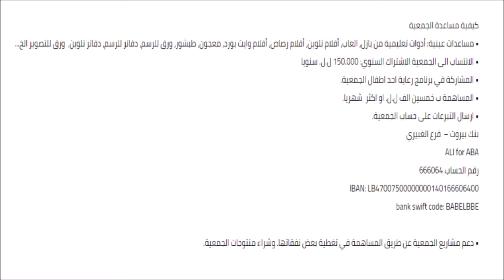70 حسونة وصعوبة اكتساب جدول الضرب رقم 2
لمشاهدة الفيديو الخاص بالحلقة الرجاء الضغط على الرابط